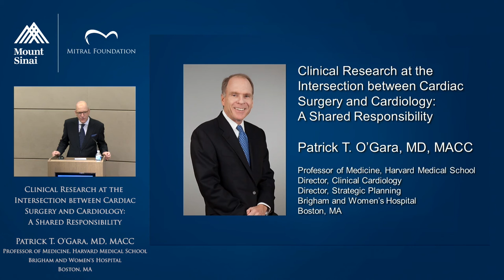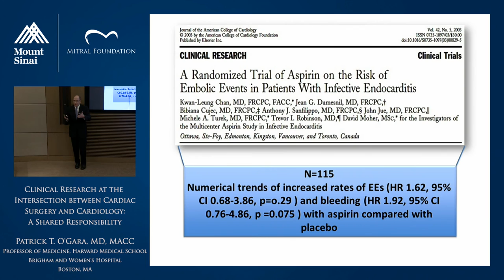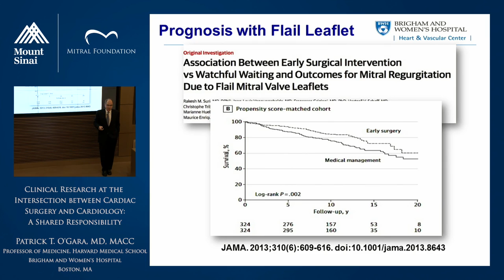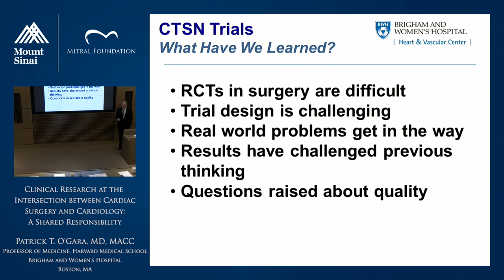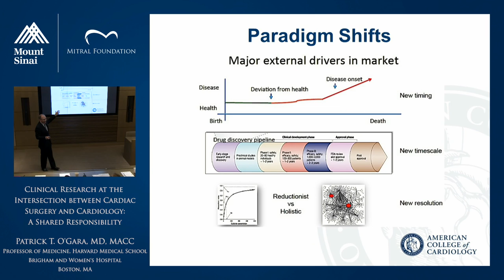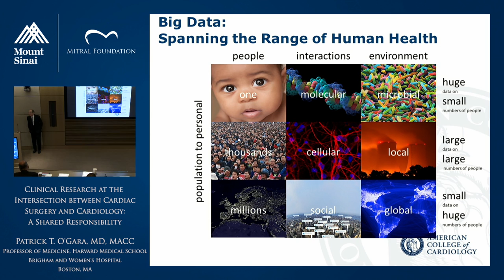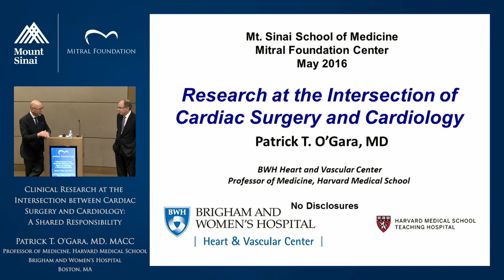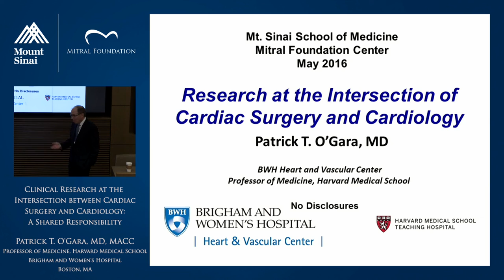Clinical Research at the Intersection between Cardiac Surgery & Cardiology: A Shared Responsibility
Presented by Patrick T. O'Gara, MD, MACC, Professor of Medicine, Harvard Medical School , Director, Clinical Cardiology, Cardiovascular Division , Brigham and Women’s Hospital, Boston, Massachusetts. Past President, American College of Cardiology.

At the end of this video, viewers will be able to:
Review the infrastructure of clinical reasoning in generating a scientific inquiry.
Illustrate the influence of research advancements in the fields of Cardiac Surgery and Cardiology on expanding our understanding of present scientific/clinical challenges and their role in future direction.
Describe available platforms to transform research findings into robust evidence-based clinical practice and improved patient outcomes.